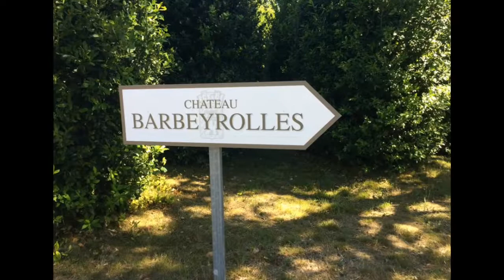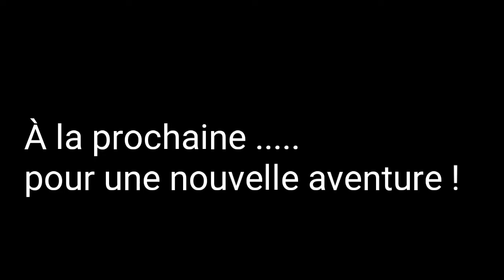St-Tropez 2017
Une petite escapade sur la Côte d'Azure